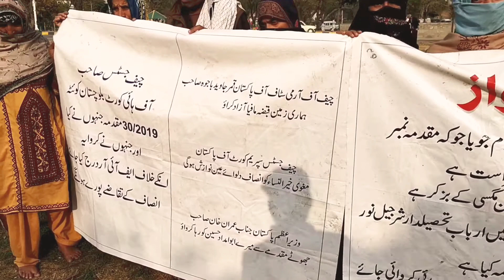A daughter of Balochistan is seeking Justice for his father .